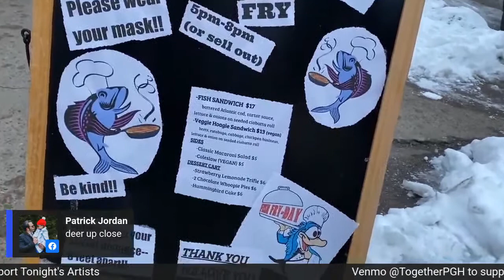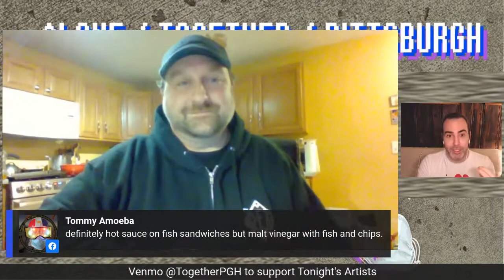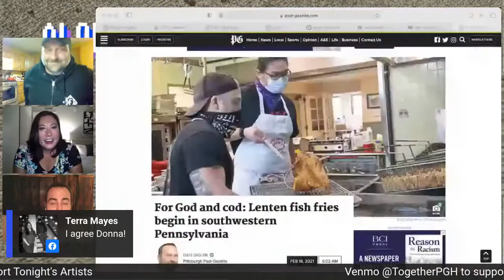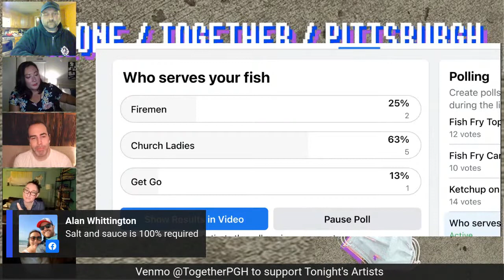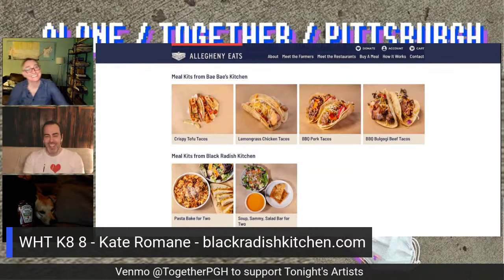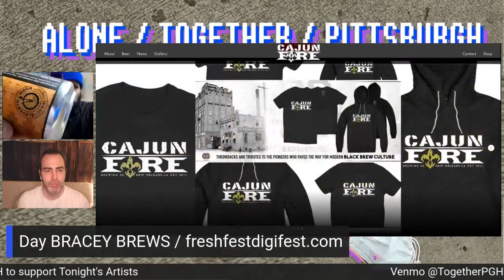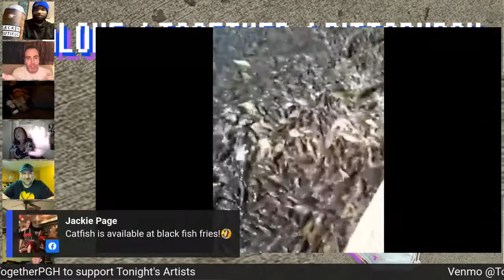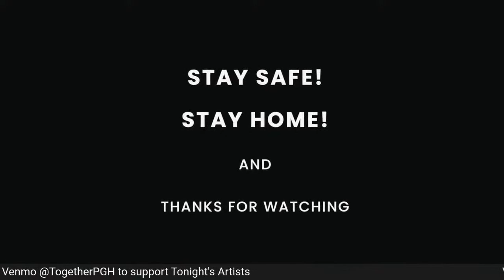A/T/P: PGH FISH FRY?! / Jess Whittington / Dan Gigler, BRACEY BREWS, WHT K8 8 / Kate Romane, LILJAGS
Week 50 Episode 152: DEEP DIVE IN2 PITTSBURGH $%@t?! explores the FISH FRY with definitive experts Jess Whittington and Dan Gigler, Day BRACEY BREWS, we find out WHT K8 8 with Chef Kate Romane and JAGTEENEEZ